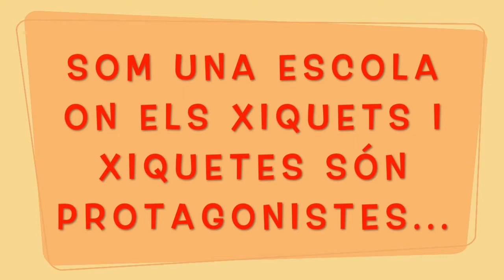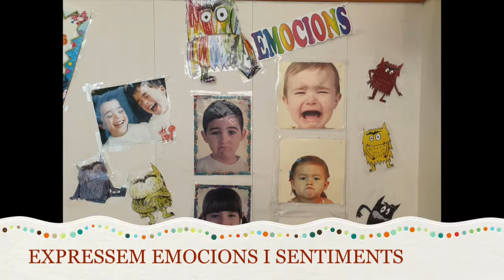Escola Infantil Municipal 'Riu Túria' Metodología 1-3 anys